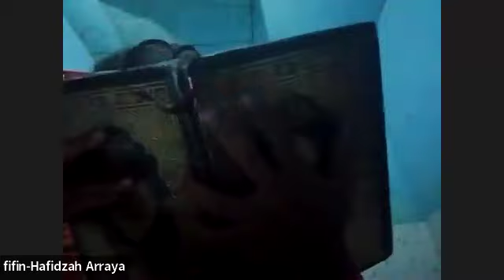Murojaah Makhroj Huruf ذ bersama Ustadz Edy Maryadi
🟢 Tahsin Ikhwan Kids